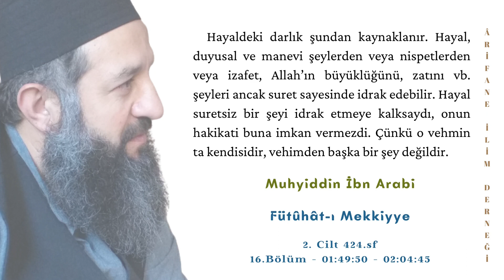Hayalin Otoritesi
Hz. Peygamber’e suretlerin mahiyeti sorulduğunda şöyle yanıt vermiş: ‘O, İsrafil’in parça parça yediği nurdan yaratılmış boynuzdur.’ Böylelikle, şeklinin boynuz şekli olduğunu bildirerek onu genişlik ve darlık özelliğiyle nitelemiştir. Çünkü boynuz geniş ve dardır. Bize göre boynuz, akılcıların boynuzun üst ve aşağı tarafının farklılığı hakkındaki zannından başkadır.
Hayaldeki darlık şundan kaynaklanır. Hayal, duyusal ve manevi şeylerden veya nispetlerden veya izafet, Allah’ın büyüklüğünü, zatını vb. şeyleri ancak suret sayesinde idrak edebilir. Hayal suretsiz bir şeyi idrak etmeye kalksaydı, onun hakikati buna imkan vermezdi. Çünkü o vehmin ta kendisidir, vehimden başka bir şey değildir. Hayal son derece dardır. Çünkü hayal anlamları maddelerden kesinlikle soyutlayamaz. Bu nedenle duyu hayale en yakın şey olmuştur. Çünkü hayal, suretleri duyudan alır. Duyusal surederde ise, hayal anlamları ortaya çıkarır. İşte bu da onun darlığıdır. Bunun böyle olmasının nedeni ise, eşsiz ve benzersiz Tek Allah’tan başka hiç kimsenin sınırlanmamak, varlığın mutlaklığı ve dilediğini yapan olmak özelliğiyle nitelenmemesi içindir.

16.Bölüm 01:49:50 - 02:04:45

Not: Muhyiddin İbnü'l-Arabî Hazretleri (K.S)  Ekolü Üzere
Tasavvuf Sohbetidir.